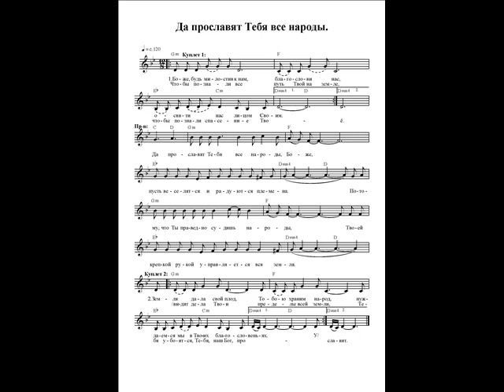Да прославят Тебя все народы (Боже, будь милостив к нам). Ноты. (May all nations glorify You)